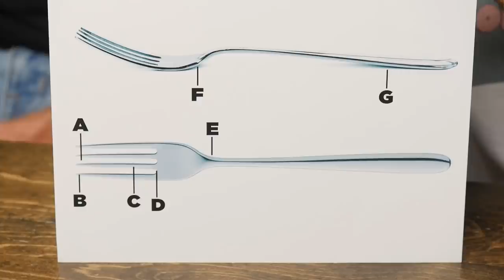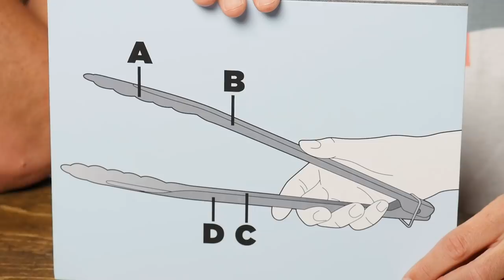Can You Name This Part Of A Fork? (Game)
Today, we're joined with Mythical Chef Josh to see if we know our utensil anatomy. Check it out on Good Mythical MORE, the show after the show! GMMORE #1821